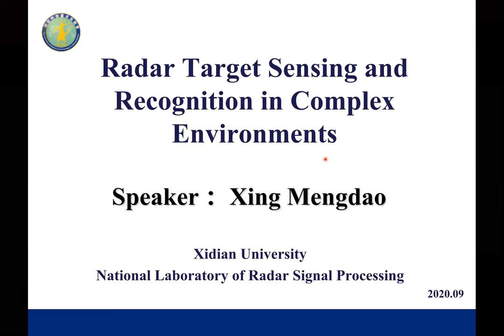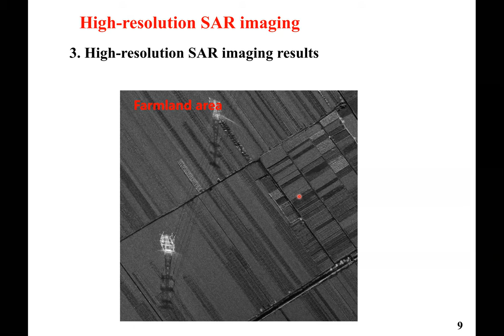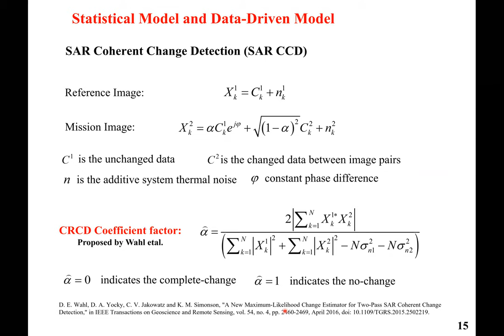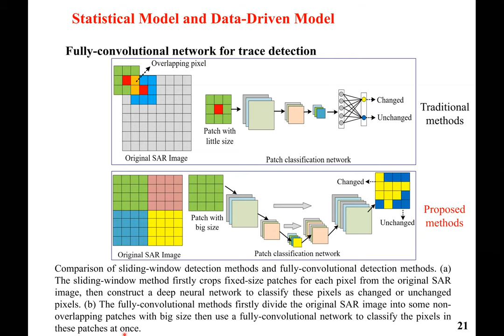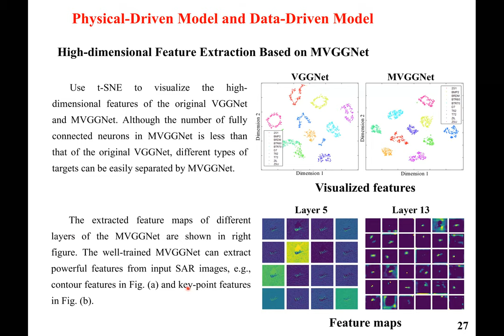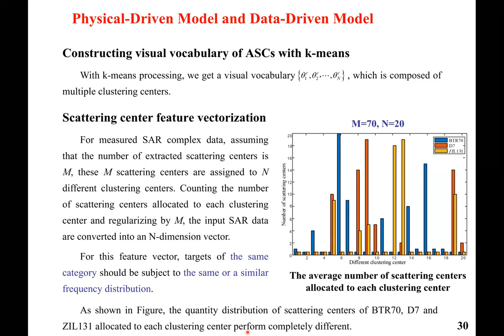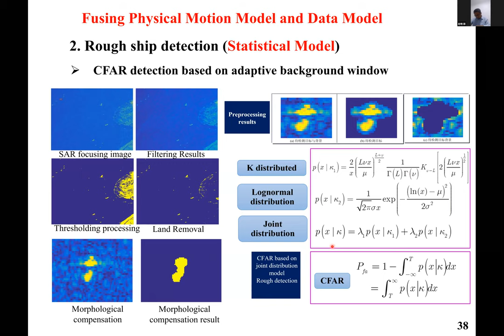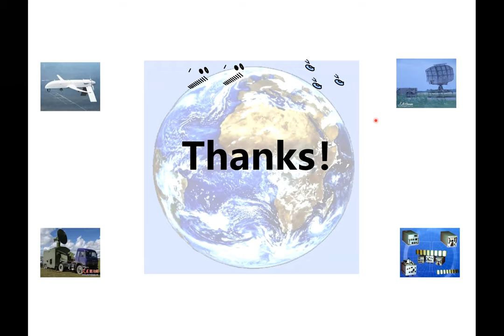Radar Target Sensing and Recognition in Complex Environments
12PM UTC
Speaker: Prof. Mengdao Xing, Xidian University, Xi‘an, China

This webinar will focus on target detection and recognition in Synthetic Aperture Radar (SAR) images. Topics covered are physical-driven model and data-driven model for target recognition, statistical-driven model and data-driven model for change detection, motion model and data-driven model for ship detection, et al.

SPEAKER’S BIO:

Mengdao Xing (Fellow, IEEE) received the B.S. and Ph.D. degrees from Xidian University, Xi’an, China,in 1997 and 2002, respectively. He is a Professor with the National Laboratory of Radar Signal Processing, Xidian University. He holds the appointment of the Associate Dean of the Academy of Advanced Interdisciplinary Research, Xidian Unversity. He has authored or co-authored more than 200 refereed scientific journal articles and two books about synthetic aperture radar (SAR) signal processing. The total number of citations of his research are greater than 8000. He holds more than 40 authorized Chinese patents. His research interests are SAR, inverse synthetic aperture radar(ISAR), sparse signal processing, and microwave remote sensing. Dr. Xing serves as an Associate Editor for radar remote sensing of the IEEE TRANSACTIONS ON GEOSCIENCE AND REMOTE SENSING. His research has been supported by various funding programs, such as the National Science Fund for Distinguished Young Scholars. He was rated as the Most Cited Chinese Researcher by Elsevier.